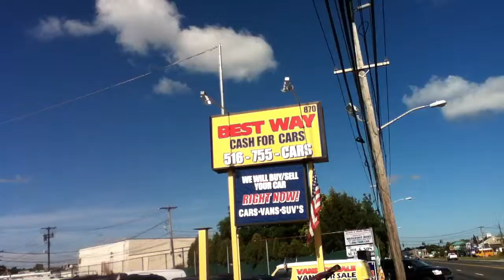USED CARS, SUVs, TRUCKS & VANS BY DEALER SELLING TO OLD BETHPAGE, NY 11804 & jERICHO, NY 11753